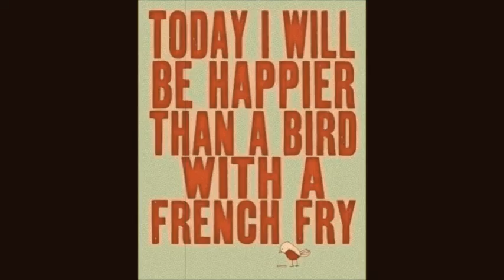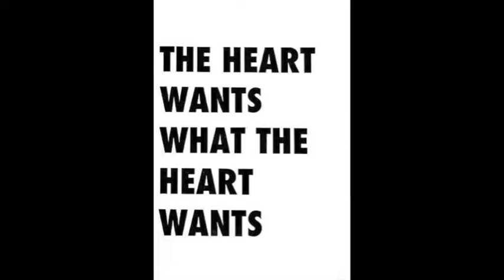Licorice & Coconut Milk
Sung by E. Kirby Jr. (kingkirby.net)